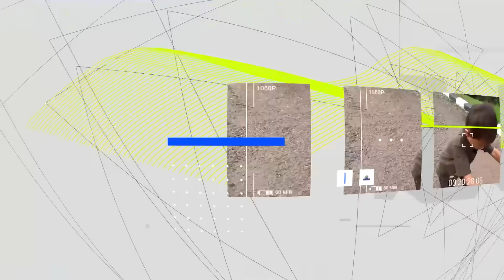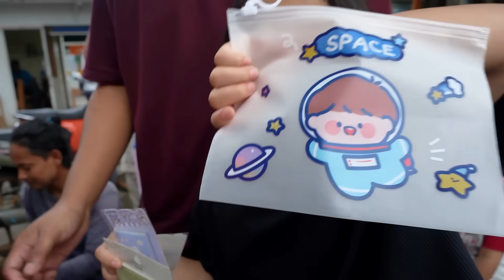MAMAH GENDONG BAYI AZAM 👶 PAPAH BELI TAKJIL BARENG SALSA ALI | Ali vlog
Hallo teman teman Mamah Lagi Gendong bayi Azam nih 👶 Gak lama papah datang Samperin mamah,Kebetulan Mamah belum siapin takjil jadi Mamah minta papah beliin takjil Bareng Ali sama salsa ☺️

Tik tok : Salsa and family official